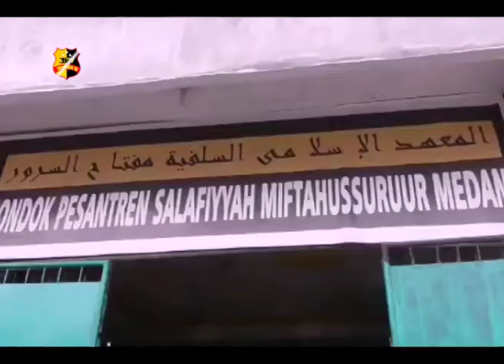KAPOLSEK PATUMBAK SILATURRAHMI KE PONDOK PESANTREN